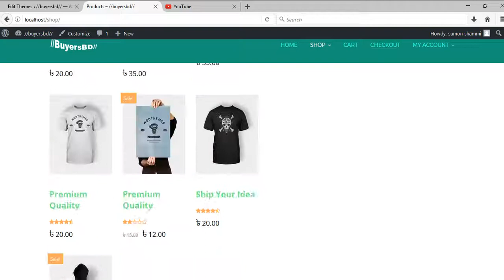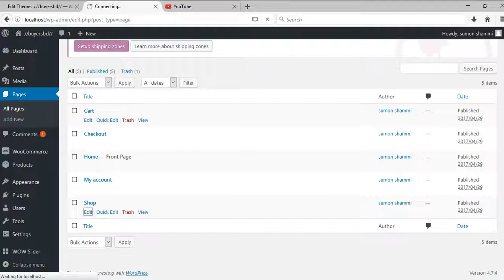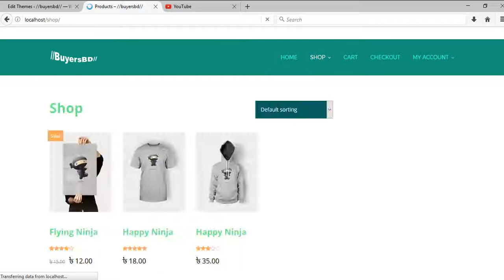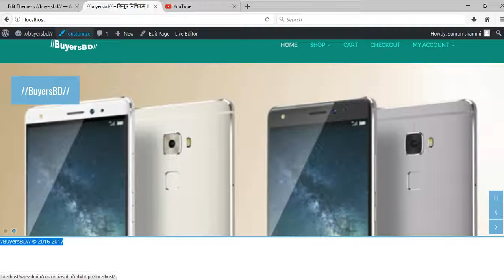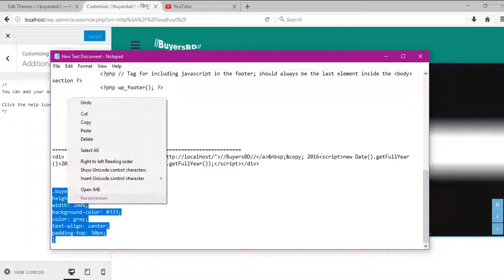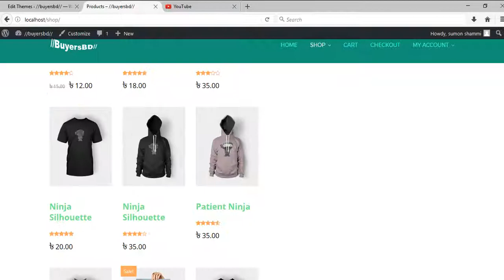Bento wordpress theme Footer remove without plugin